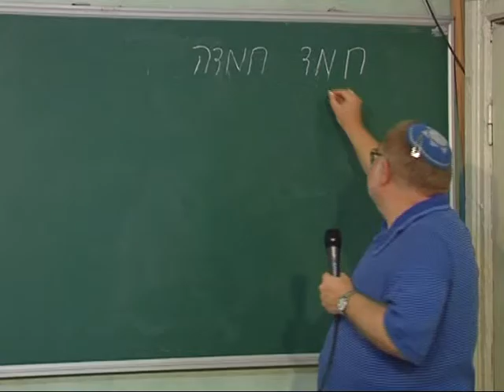МЕБИ Валерий Дема "Этика иудаизма" Часть 2 Урок 5